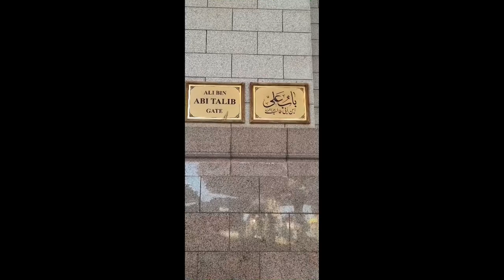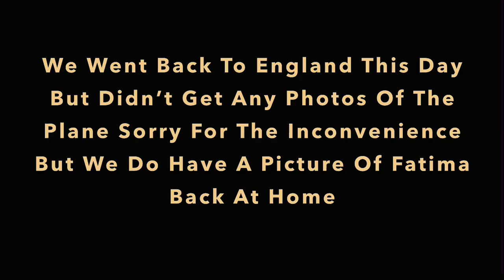Umrah Trip || Fatima And Farwa || Dec 2022 || Vlog Channel || Medina And Mecca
Hey Guys,

As You Should Now By The Title It Is Just Me/Farwa And Fatima If You Guys Don’t Know We Are Starting To Upload More Videos Hopefully By The End Of This Month We Will Have 50 Subscribers Inshallah And Yusuf Was Not Travelling With Me And Fatima Because It was To Much Money.

If You Guys Don’t Know Me I’m Yusuf & Fatima’s Mother And In Our Profile Picture It’s His Dad!

Peace
Fatima & Farwa